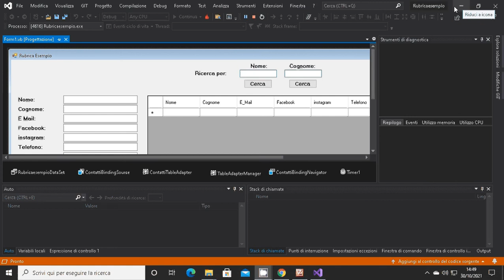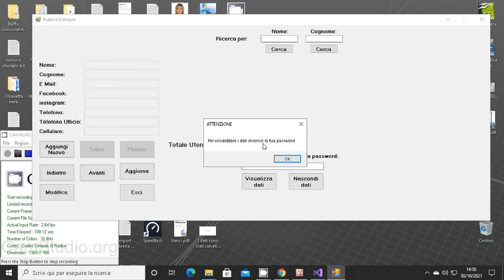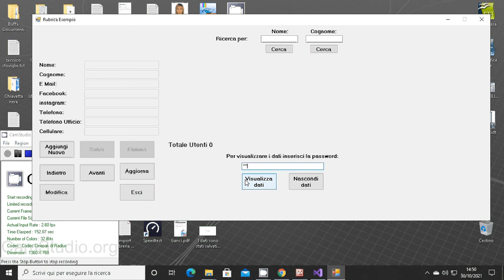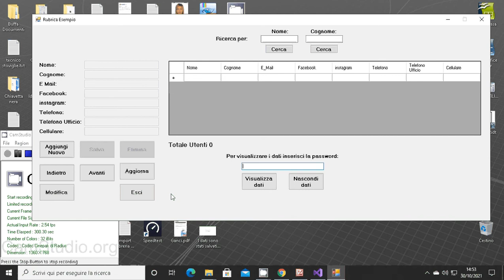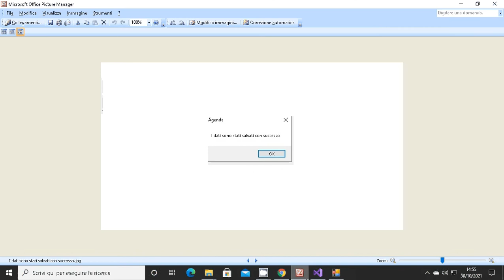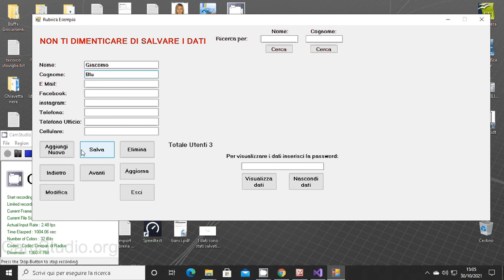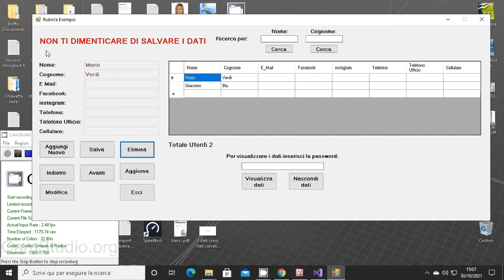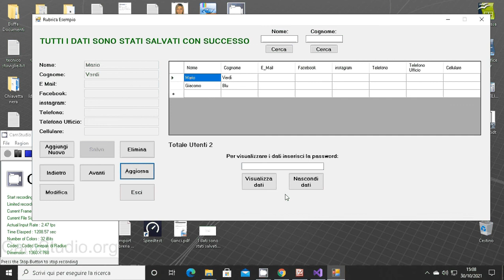Tutorial Rubrica Esempio